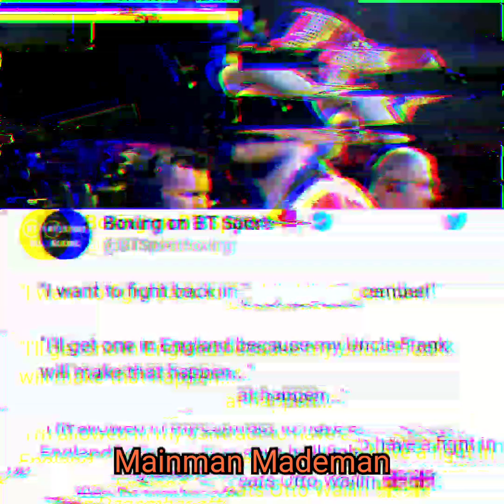Tyson Fury to fight a 3rd time this year in the U.K ?? What happened to Feb 22nd ?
Heavyweight Lineal Champion Tyson Fury has decided he wants a third fight this year in the UK as he told BT Sports . What about the Deontay Wilder Rematch ?